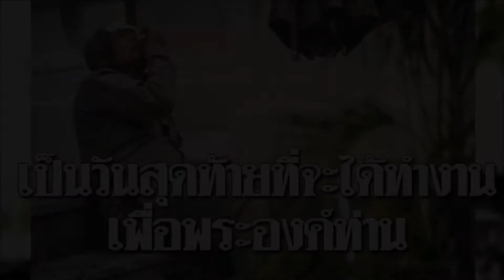ผมสู้ตาย!! จนท วังเลือดกำเดาไหล ไม่ท้อ ทำหน้าที่จนนาทีสุดท้าย!!